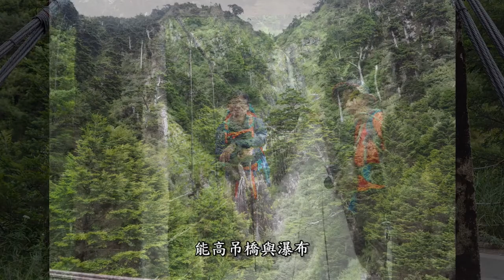台灣百岳系列：奇萊南華(百岳入門)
奇萊南華國家登山步道全記錄
3天2夜百岳入門路線